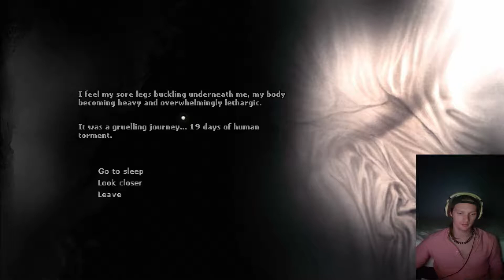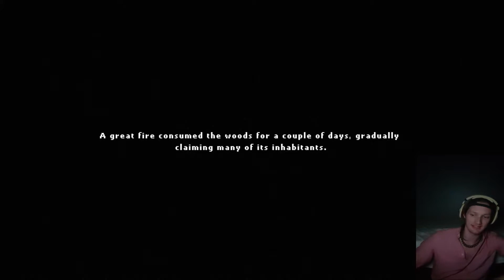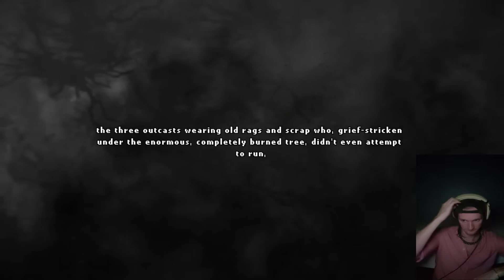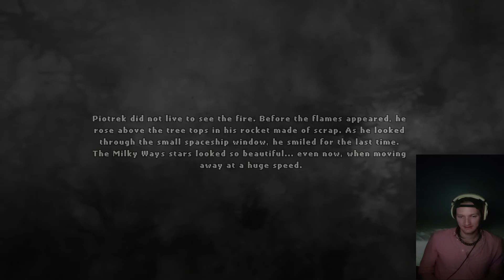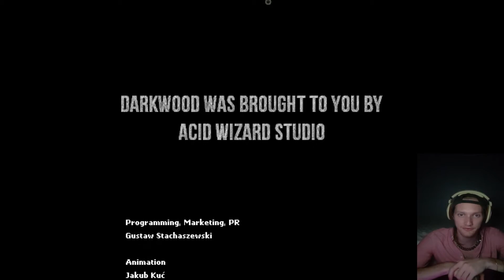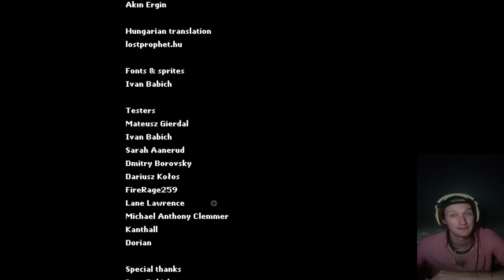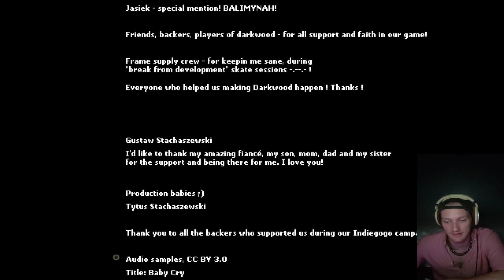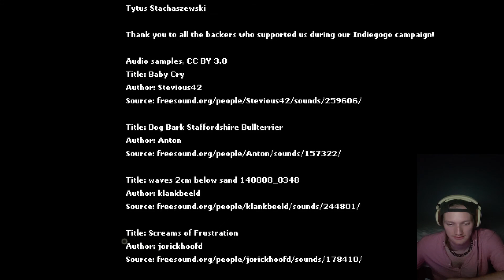The FINALE Darkwood [Blind] Playthrough END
We come to our conclusion... What is in store on the road home.